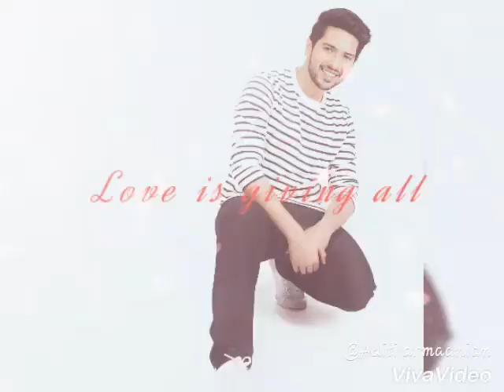armaanians❤Le ja mujhe sath tere, mujko na rahna sath mere❤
💕Tere Mere Female Song ❤